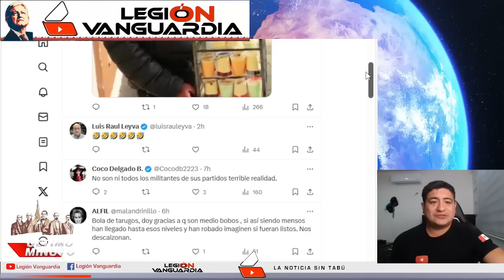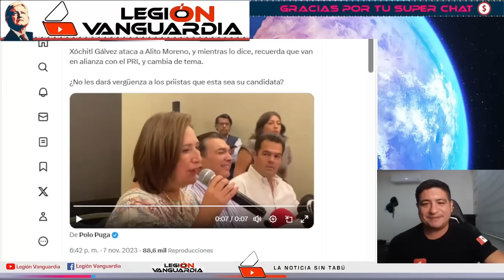LORET DE MOLA FURIOS0 EN LAT1NUS DRESSER SE SALE DEL GUION "XOCHITL NO TIENE IDENTIDAD DA PENA"